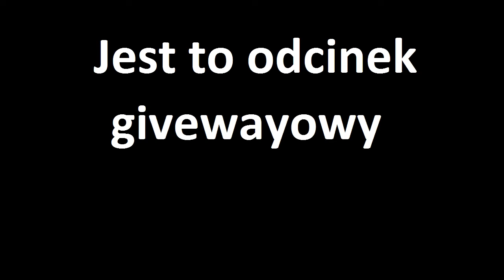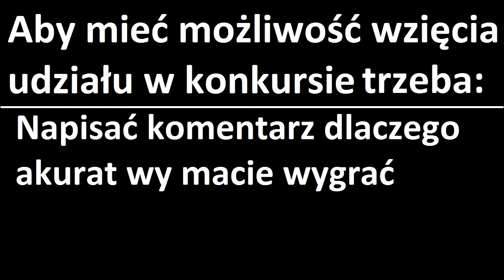Giveway z Counter Bloxa!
Jest to odcinek givawayowy. Pierwszy na moim kanale.

Uwaga!
Zwycięzca zostanie wyłoniony jak mój kanał osiągnie 30 subskrypcji!

Jeśli ktoś chce mnie trochę wesprzeć na następne openingi to zapraszam do wpisania na key-drop mojego kodu "KAROLQYT"

Pamiętaj aby zostawić łapkę w górę i subika ,ponieważ motywuje mnie to do dalszej pracy.

Miłego oglądania!

Pozdro
KarolQ!